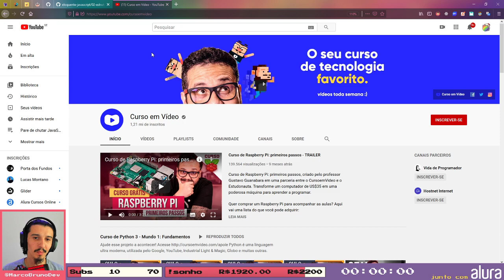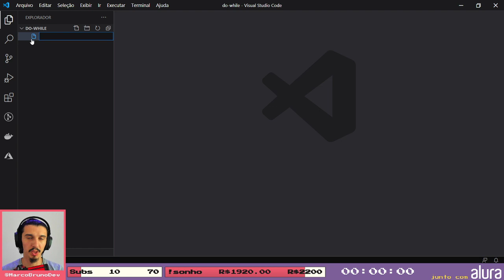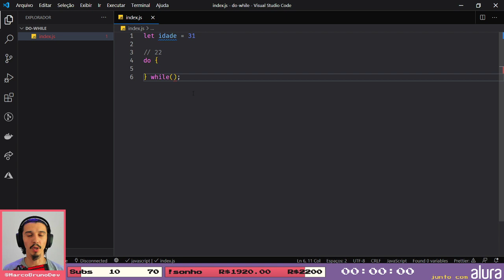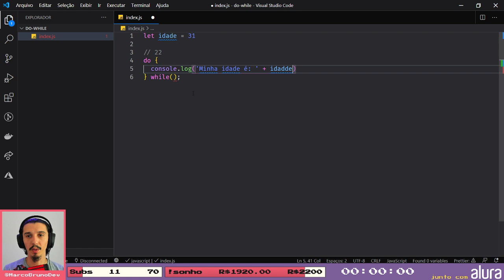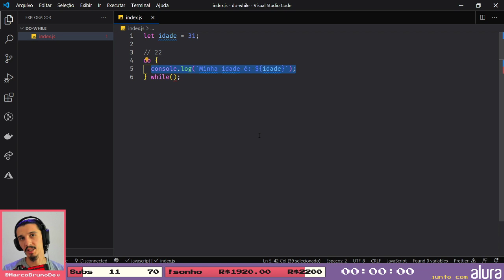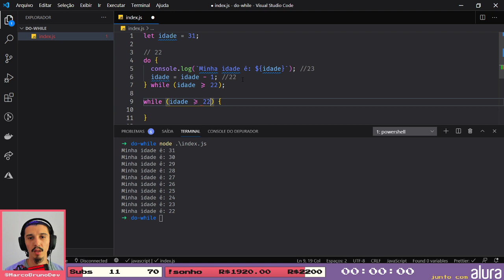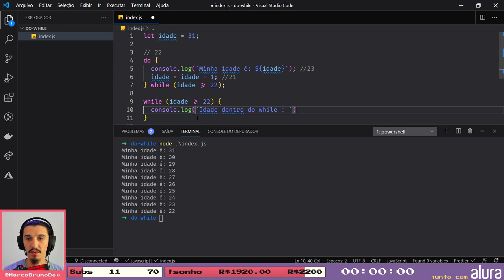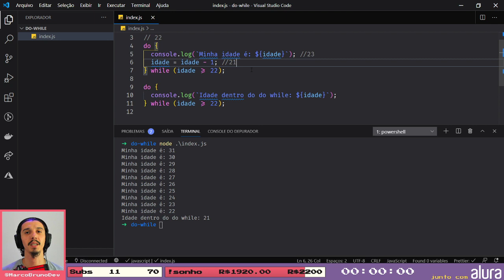Loop do while no JavaScript #07 | 🔴ao vivo